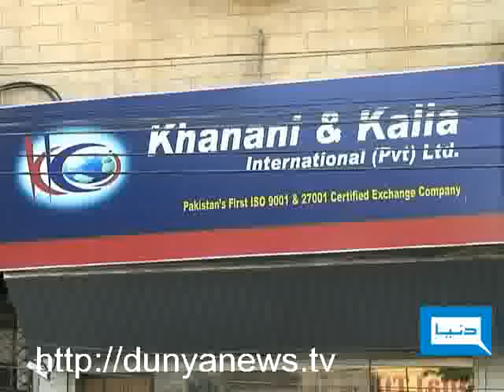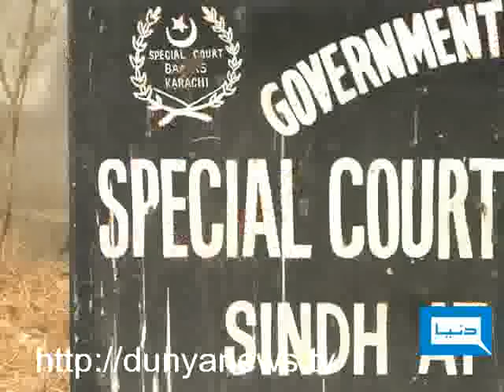04MAR11-PKG-KHANANI-AND-KALIA-JUDGMENT-KHI.flv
Dunya TV-KHANANI AND KALIA JUDGMENT